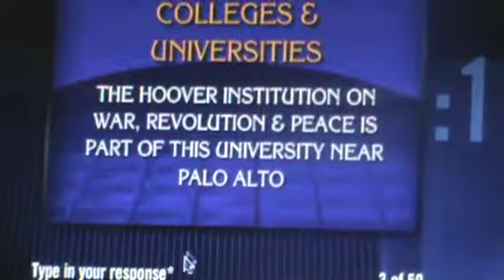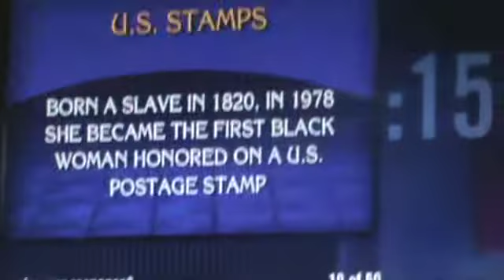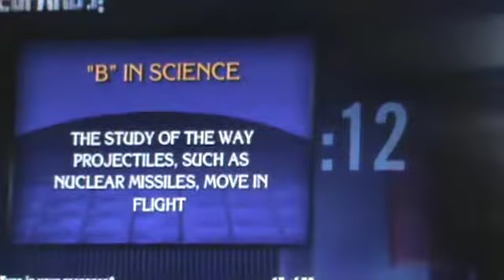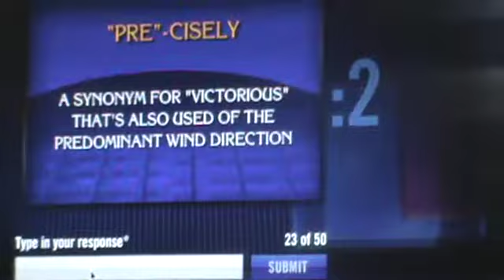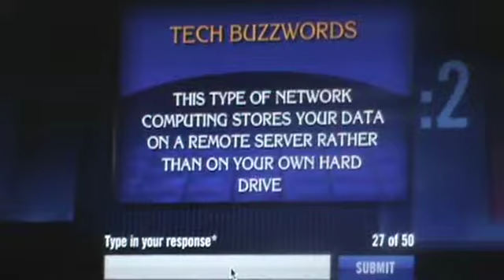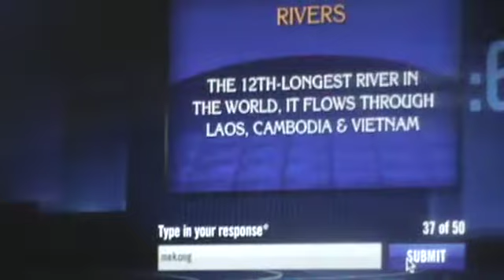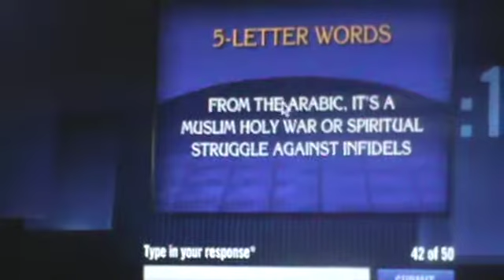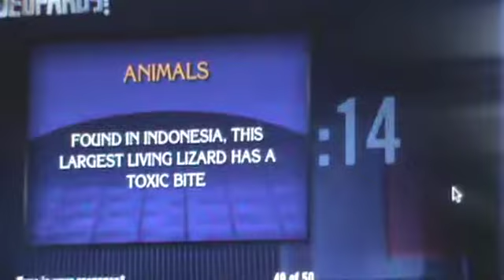Jeopardy tryout 2013